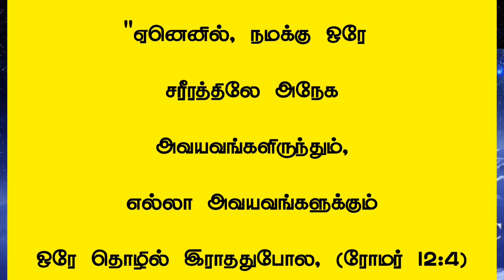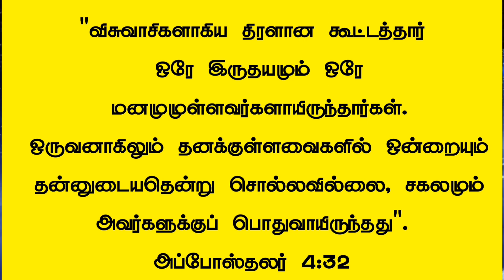அநேகராகிய நாமும் கிறிஸ்துவுக்குள் ஒரே சரீரமாயிருக்க, ஒருவருக்கொருவர் அவயவங்களாயிருக்கிறோம்.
அல்லாமலும், எனக்கு அருளப்பட்ட கிருபையினாலே நான் சொல்லுகிறதாவது: உங்களில் எவனானாலும் தன்னைக்குறித்து எண்ணவேண்டியதற்கு மிஞ்சி எண்ணாமல், அவனவனுக்குத்தேவன் பகிர்ந்தவிசுவாச அளவின்படியே, தெளிந்த எண்ணமுள்ளவனாய் எண்ணவேண்டும்.
ரோமர் 12:3

ஏனெனில், நமக்கு ஒரே சரீரத்திலே அநேக அவயவங்களிருந்தும், எல்லா அவயவங்களுக்கும் ஒரே தொழில் இராததுபோல,
ரோமர் 12:4

ரோமர் 12:5

 நமக்கு அருளப்பட்ட கிருபையின் படியே நாம் வெவ்வேறான வரங்களுள்ளவர்களானபடியினாலே, நம்மில் தீர்க்கதரிசனஞ்சொல்லுகிற வரத்தையுடையவன் விசுவாசப்பிரமாணத்துக்கேற்றதாகச் சொல்லக்கடவன்.
ரோமர் 12:6

ஊழியஞ்செய்கிறவன் ஊழியத்திலும், போதிக்கிறவன் போதிக்கிறதிலும்,
ரோமர் 12:7

புத்திசொல்லுகிறவன் புத்திசொல்லுகிறதிலும் தரித்திருக்கக்கடவன், பகிர்ந்துகொடுக்கிறவன் வஞ்சனையில்லாமல் கொடுக்கக்கடவன், முதலாளியானவன் ஜாக்கிரதையாயிருக்கக்கடவன், இரக்கஞ்செய்கிறவன் உற்சாகத்துடனே செய்யக்கடவன்.
ரோமர் 12:8